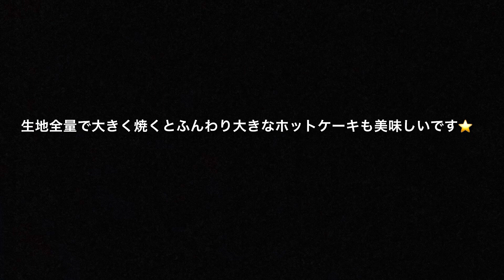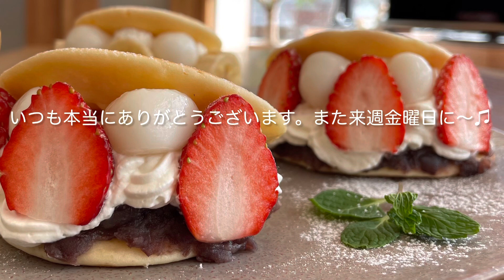すぐ作れる‼️口福感MAXどらトッツォで自分へご褒美⭐︎白玉は是非入れてね♫ ホットケーキとしても最高。Dorayaki Pancake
あつあつパン教室　あつこです。
どら焼きとマリトッツォのコラボ❤️
その名も…どらトッツォ⭐️ ご存知ですか？
材料さえあればフライパンで直ぐ出来て、めちゃくちゃ美味しい。
味は想像通りで裏切りません〜笑笑。

なななナント‼︎‼︎‼︎‼︎
【世界一作りやすい本格おうちパン】
レシピ本出ました📕📕📕
ポチッとして頂けると嬉しいです❤️
Amazon↓↓↓

▷毎週金曜日にYouTube投稿しています。

【どら焼きパンケーキmini 7枚くらい】
（全量を大きく1枚で焼くと、大きなホットケーキです。ホットケーキ食べたい時は是非是非オススメ⭐︎）

・卵　55g ←だいたい1個です
・砂糖　20g〜30g←グラニュー糖使用
・塩　ひとつまみ←三本指でつまむ
・牛乳　85gくらい←生地のかたさで調整
・薄力粉　100g フラワー使用
・溶かし無塩バター　10g←レンチンなどして
・みかん汁　5g （レモン汁…こちらの果汁は無くてもできますが、あるとふっくらします）

⭐︎どらトッツォ組み立て
・あんこ適量
・生クリーム　（タカナシ純生クリーム使用）
・白玉　激推し‼︎（白玉粉50gにお水50gで作りました。）
・苺、バナナ、キウイ、栗など
・メープルシロップ（生地の乾燥防止のため）
・粉糖やチョコソースなど

⭐︎どらトッツォ完成後に冷蔵庫に入れると生地が少しかたくなります。半日くらいなら大丈夫。翌日などの場合は、食べる直前に組み立てがオススメです。
オススメの食べ方としては…焼き立て生地にあんこなど挟んで食べるのか推しです⭐️

⭐︎2倍量で作る場合は、ベーキングパウダーを7gに。その他は2倍で大丈夫です。

⭐️オススメ材料の富澤ショップこちら↓↓
⭐️四つ葉バターが2個まで588円‼️‼️
みんな〜買うべし👍
バレンタインキットなどもあるよ❤️

🎥YouTube 毎週金曜日更新

愛知県刈谷市にて自宅教室、イベントなどでパン作りの感動をみなさまと一緒に…もうすぐ7年目になります。初めて1人でパン作りをした9年程前、手ごねで作った自分のパンの味はもちろん工程の簡単な事に感動しました！その感動が忘れられず…教室をはじめ、教室に通えない方にもYouTubeの動画配信でお届けしています。毎日パンを焼き続けている私…手ごねパンのことはお任せ下さい^_^